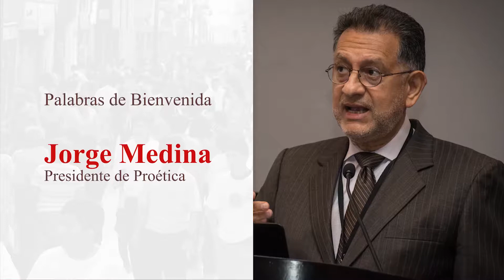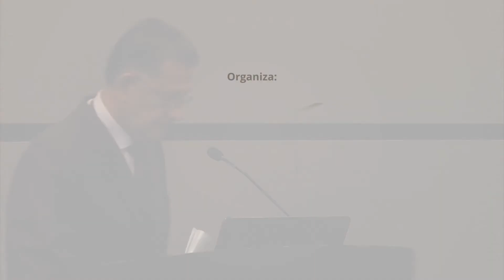Palabras de bienvenida a cargo del presidente de Proética, Jorge Medina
El pasado 27 de setiembre, Proética presentó los resultados de la Décima Encuesta Nacional sobre Percepciones de la Corrupción en el Perú. Este instrumento sondea las opiniones y actitudes de los peruanos y peruanas ante la corrupción.